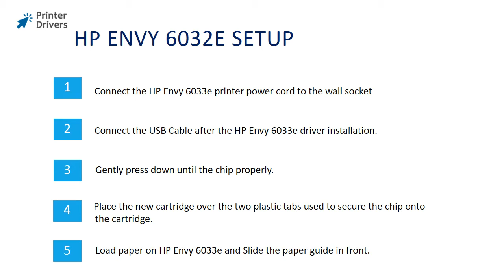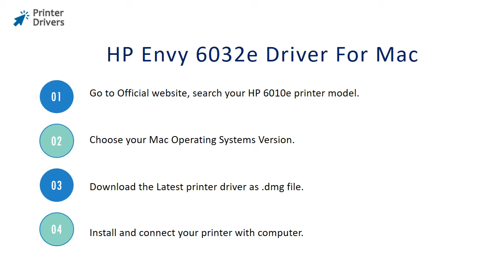HP Envy 6032e Wireless Setup | Printer installation | Wi-Fi setup | Unboxing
Here you get the steps for, How
Setup your HP Envy 6032e printer for Windows and Mac

Follow the instruction to download and install HP Envy 6032e drives.

Unboxing the printer:
Open the HP Envy 6032e printer box and remove all items from the box.
Gently remove all the protective materials on the printer.
Place the printer on a flat surface.

Power connection:
Connect the HP Envy 6032e printer power cord to the wall socket.
DO NOT connect the USB cable.
Connect the USB Cable after the HP Envy 6032e driver installation.

Install the ink cartridge:
Turn off your HP Envy 6032e printer.
Remove the old ink cartridge from your HP Envy 6032e printer
Place the new cartridge over the two plastic tabs used to secure the chip onto the cartridge.
Gently press down until the chip properly.
Now, close the top glass lid and power on the HP Envy 6032e printer.

Load paper on HP Envy 6032e Printer:
Pull out the paper tray from the bottom of your printer.
Slide the paper guide in front .

HP Envy 6032e Wireless setup:
Install the HP Envy 6032e printer drivers/software.
Connect your printer with the laptop through USB cable.
Disconnect the USB cable from laptop.
Now use the printer through this software wirelessly.

HP Envy 6032e Setup
HP Envy 6032e unboxing
HP Envy 6032e wifi setup
HP Envy 6032e scanning
HP Envy 6032e Driver
hp 9015e
HP Envy 6032e Printer Setup
Printer Drivers
Wi-Fi setup
Unbox